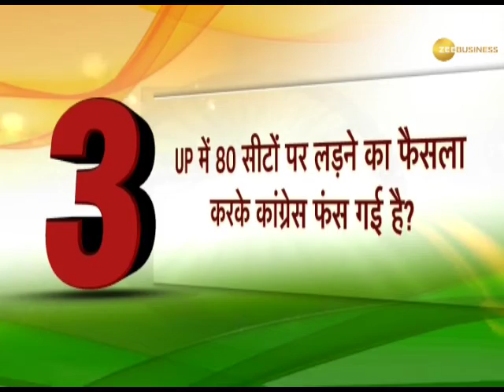Desh Ki Baat: Congress-free alliances for 2019 polls?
In this edition of Desh Ki Baat, we debate on: Congress-free alliances for 2019 polls?